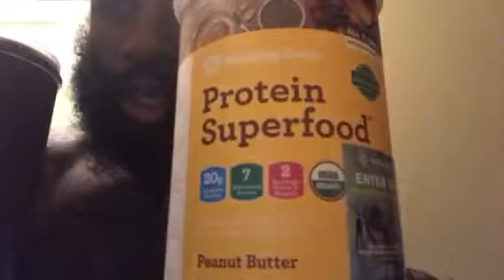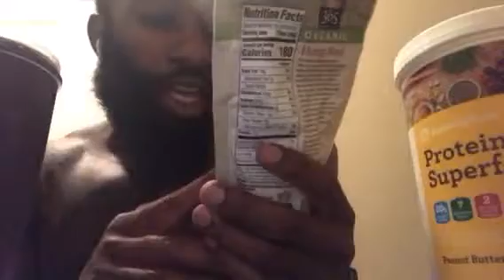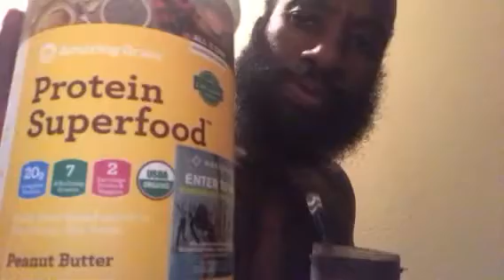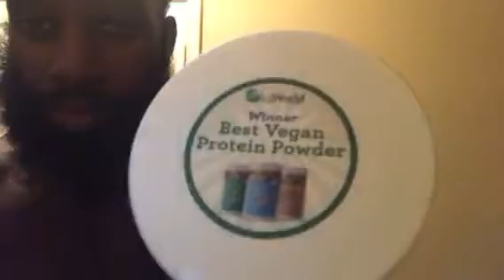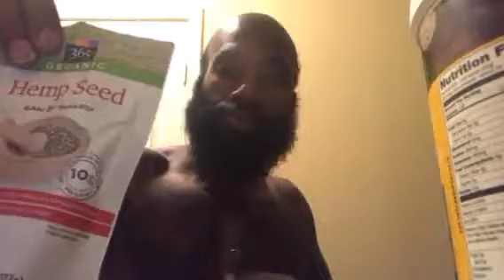ASMR Royale _Reality drinking a vegan smoothie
If you looking to shred and cut in the gym then check out my delicious vegan smoothie I made.